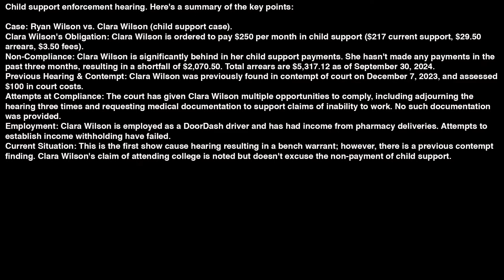Moms Spending Habits Contradict Her Claims of Inability to Work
Child support enforcement hearing. Here's a summary of the key points:

Case: Ryan Wilson vs. Clara Wilson (child support case).
Clara Wilson's Obligation: Clara Wilson is ordered to pay $250 per month in child support ($217 current support, $29.50 arrears, $3.50 fees).
Non-Compliance: Clara Wilson is significantly behind in her child support payments. She hasn't made any payments in the past three months, resulting in a shortfall of $2,070.50. Total arrears are $5,317.12 as of September 30, 2024.
Previous Hearing & Contempt: Clara Wilson was previously found in contempt of court on December 7, 2023, and assessed $100 in court costs.
Attempts at Compliance: The court has given Clara Wilson multiple opportunities to comply, including adjourning the hearing three times and requesting medical documentation to support claims of inability to work. No such documentation was provided.
Employment: Clara Wilson is employed as a DoorDash driver and has had income from pharmacy deliveries. Attempts to establish income withholding have failed.
Current Situation: This is the first show cause hearing resulting in a bench warrant; however, there is a previous contempt finding. Clara Wilson's claim of attending college is noted but doesn't excuse the non-payment of child support.

The Arguments:

Miss Barrington (presumably Claire Wilson's attorney): Acknowledges some missed payments but notes that Wilson has made some large payments to catch up. States Wilson can file a motion to lower payments. Confirms Wilson is aware of this option.

Claire Wilson: Testifies she's working sporadically through Doordash due to health problems including a leg injury requiring surgery, cluster migraines, a bleeding stomach, and allergies. She's also attending Kalamazoo Valley Community College remotely. She claims doctors are hesitant to provide documentation stating she's disabled because her conditions are still being diagnosed. She offers $220, her current funds, towards her arrears. She anticipates being able to work steadily after completing her certification course in April.

Mr. Wilson (presumably Claire's ex-husband): Contests Claire's claims, arguing that her spending habits (expensive dinners, video games) contradict her claims of inability to work. He believes she is intentionally refusing to comply with court orders.